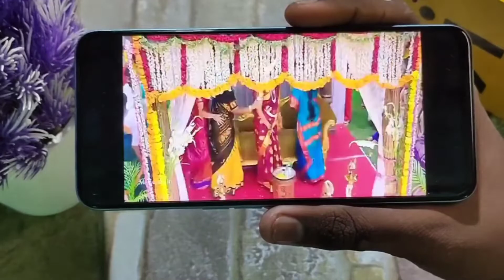Redmi note 11 vs Realme 9i detailed comparison in Tamil ( தமிழ்) | எது சிறந்தது ! 🧐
In this video I tell about the main difference between redmi Note 11 and realme 9i.
   After watching this video please share your comments and feedback about this video in the comment section and also like the video and share to your friends don't forget to subscribe our channel.

A to Z mobiles address
Karur 639001,

Branch:-
Near thinnappa theater,
Muthu plazza,karur-639002.